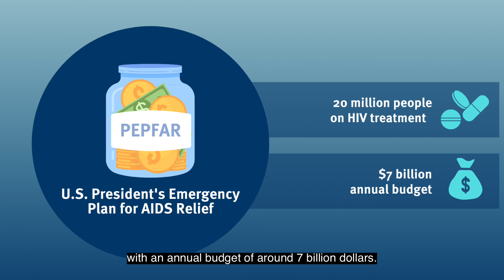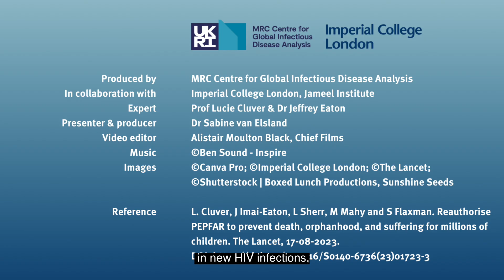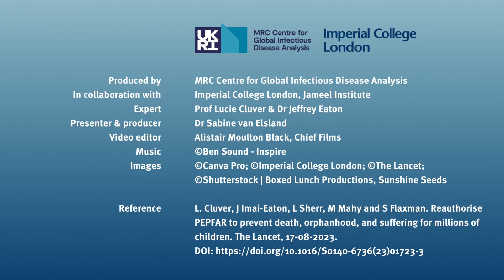Ep 79. Science in Context - Reauthorisation of PEPFAR with Jeff Imai-Eaton & Lucie Cluver (14-09-23)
In this episode of Science In Context, Dr Sabine van Elsland speaks with Prof Lucie Cluver and Dr Jeffrey Imai-Eaton urging the reauthorisation of PEPFAR in their letter in The Lancet producing the supporting science together with colleagues Lorraine Sherr, Mary Mahy and Seth Flaxman.

Did you know $7 billion a year of PEPFAR funding
➡️Saved 25 million lives
➡️Ensures HIV treatment for 20 million people
➡️Has reduced number of children born with HIV by 80%

Read the letter in The Lancet producing the science to support the need to reauthorise @PEPFAR to prevent death, orphanhood, & suffering for millions of children 👇

Experts: Prof Lucie Cluver, University of Oxford, University of Cape Town; and Dr Jeffrey Imai-Eaton, MRC Centre for Global Infectious Disease Analysis, Imperial College London, Harvard T H Chan School of Public Health, Harvard University.
Presenter & producer: Dr Sabine van Elsland, MRC Centre for Global Infectious Disease Analysis, Imperial College London
Images: ©Canva Pro; ©Imperial College London;  ©The Lancet;